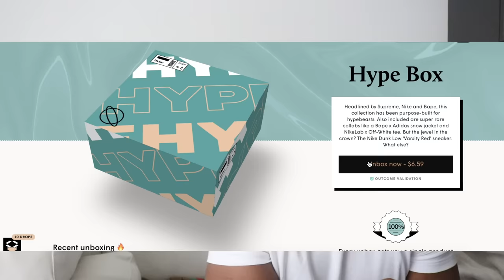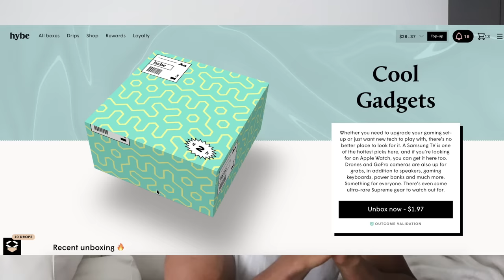Ski Mask The Slump God - ADMIT IT (Official Music Video)- w/ Ski Mask and Adin Ross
Hope you guys enjoyed! Check them out and see all the types of luxury brands and mystery boxes they have to offer. Don’t forget to click the link above for a free box and 10% bonus on your first deposit!

This is our reaction to Ski Mask The Slump God - ADMIT IT (Official Music Video)